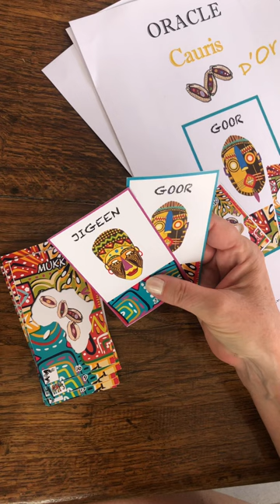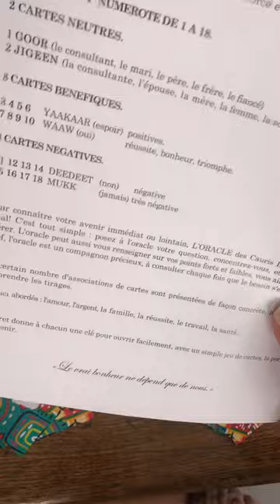J’apprends la voyance avec l’Oracle des Cauris en téléchargement